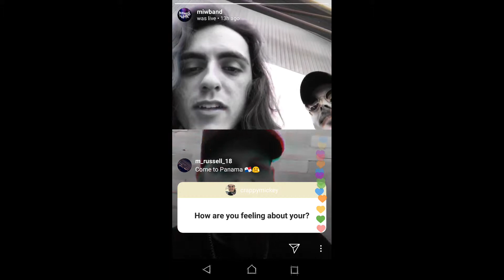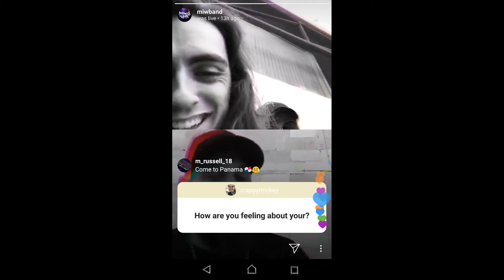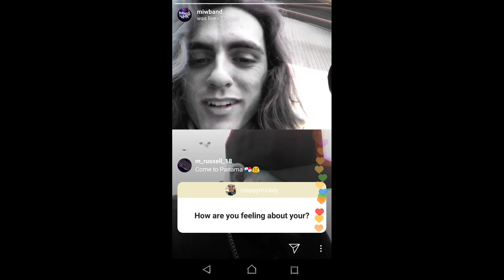Motionless In White's Live Stream on Instagram at 20th of April,2019 [PART THREE]